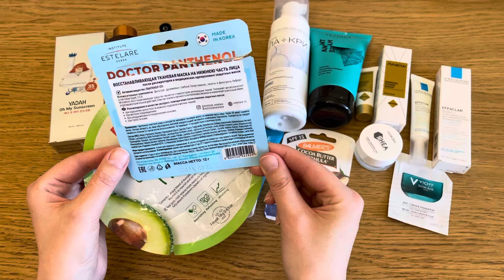Пустые баночки: косметика из бьютибоксов ~ март 2024